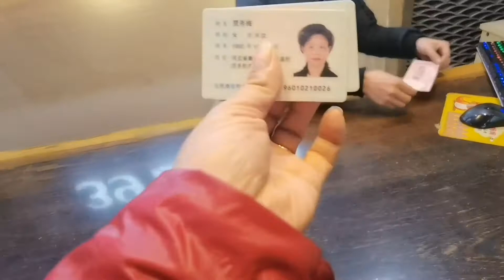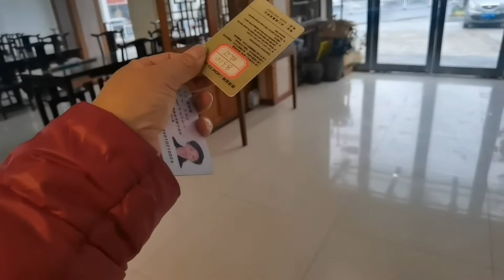晚上住的宾馆，打开空调还是冷，穿衣服睡的觉。